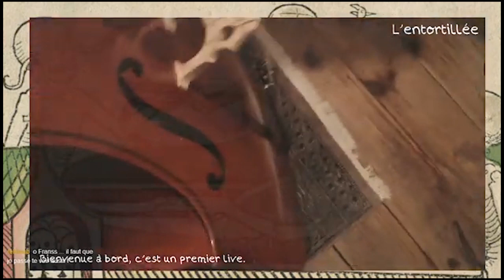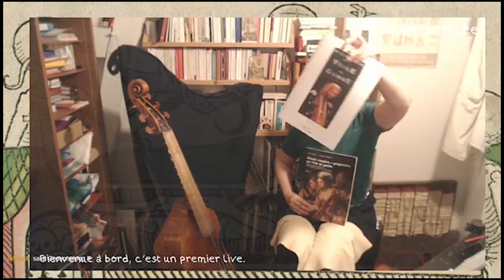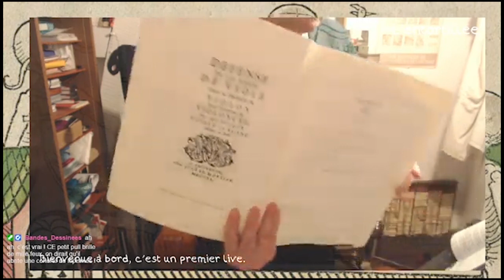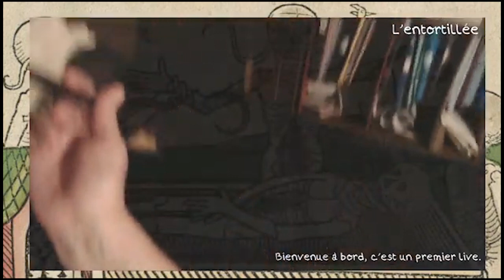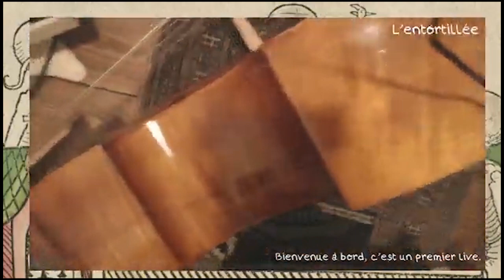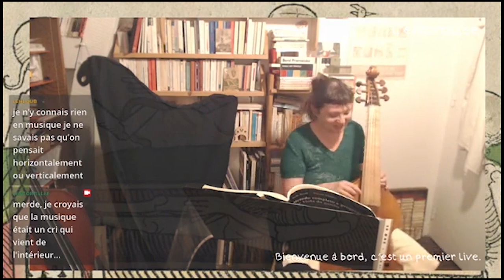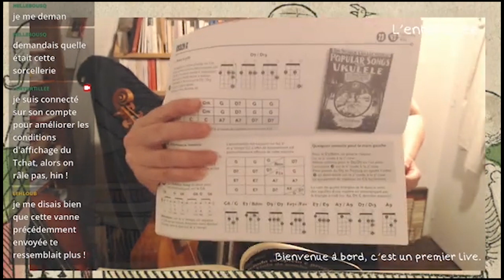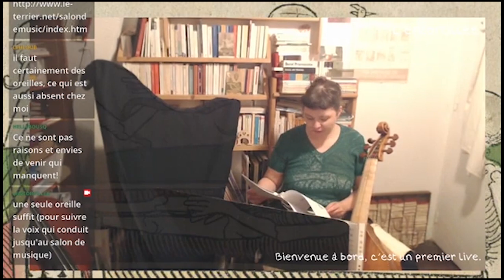Viole de gambe, les premiers pas (I)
Première session de travail avec la viole de gambe
Prise en main de l'instrument, comparaison avec le violoncelle et le ukulélé, présentation des cordes, des accords, des spécificités de la viole de gambe;
une entrée en matière pour grands débutants ou simplement curieux et curieuses.
les méthodes :
BIORDI PAOLO / GHIELMI VITTORIO
"Metodo Completo e Progressivo - Volume 1"
J.L. CHARBONNIER
"Découverte de la viole de gambe- volume 2" (mais aussi le volume 1 si on n'a jamais fait de musique et "Jouer et apprendre la viole de gambe" )